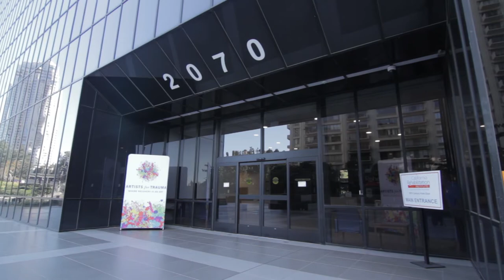Artists for Trauma – Powered By Human Spirit Trailer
Artists For Trauma

AFT Art Installation: Powered By Human Spirit Welcome to your inpatient rehabilitation hospital and team. Be inspired by these amazing examples of the power of the Human Spirit. These are artistic, empowering works by others who have traveled a similar journey of recovery from life altering trauma, illness or injury. You are in the right place. We are here to support your continuing progress, and to enhance your physical, mental and emotional well-being. Through these images and other works by artists who themselves have conditions in common with you, we hope you will be inspired and comforted. You are not alone.🙏🏻

Artists For Trauma …where Recovery is an Art. CREATIVITY. CONNECTIVITY. COMMUNITY.

🎥An​e​
Vecchione ArtistsForTrauma AFT whereRecoveryisanArt surfingperspective poweredbyHumanSpirit rebrandingdisability healingthroughart artheals AFTCalRehab healthpartners cedarssinai ucla Art AFTMacys AFTCalRehab Our Featured Artists 🥇 Per Bernal Richard Bell Andrew Angulo Cassandra Tang Janelle Hinshaw Melissa Allensworth Tamara Mena Steve Bogna Tobias Forrest Aaron Baker Wana Klasen Brandon Newcomer Jerry O’Brien Ford Austin Tommy Hollenstein